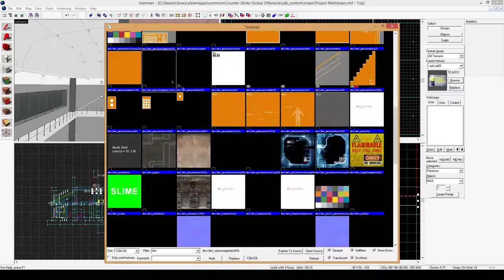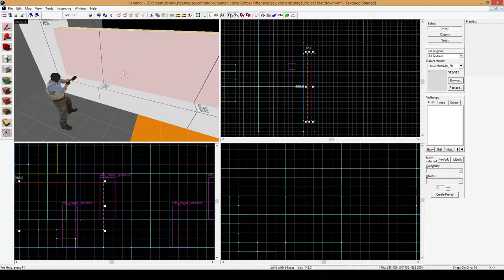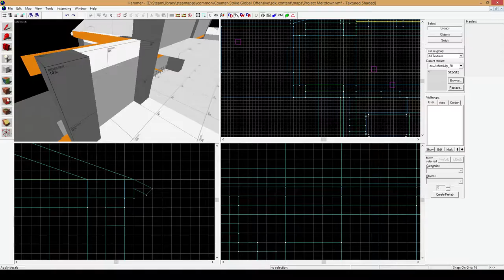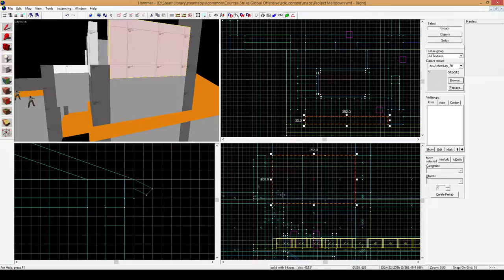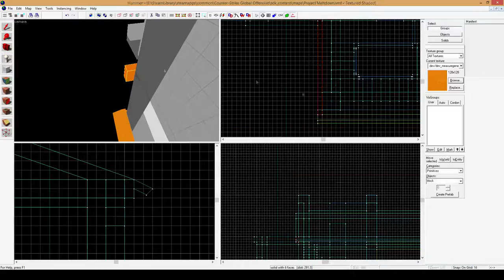CS:GO Map készítés - TimeLapse: Part7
Tetszenek a mapok amiket csinálok? Érdekelne egy saját map?
Vállalok map készítést! Info a steam profilomon!